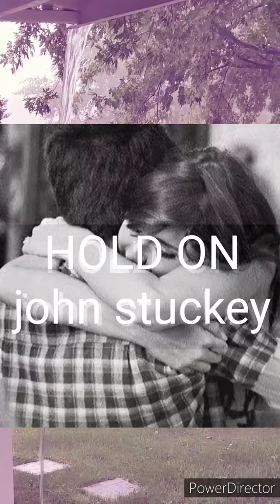John Stuckey; HOLD ON, August 28, 2020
All it takes in life is one good friend...

Cover this song your way.  Make it yours!  [I'm just the songwriter.]